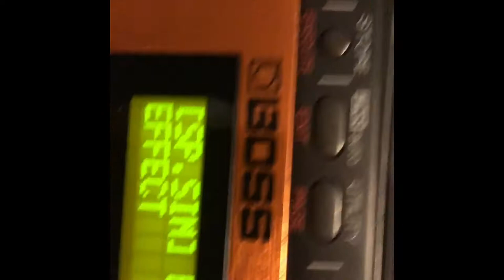For The Love Of The God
Teste de gravação:
Câmera IPhone
Microfone do fone de ouvido
Guitarra Ibanez RG320FM captação Dimarzio Tone Zone
Preamp Marshall JMP1
Delay e Reverb Boss GX700
Dunlop Cry Baby Wah